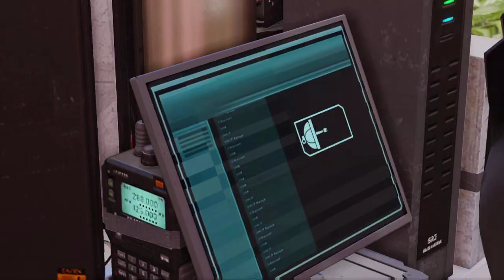XCOM 2 (8) - Multipli Overwatch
Ho Perso Il Conto Dei tentativi...